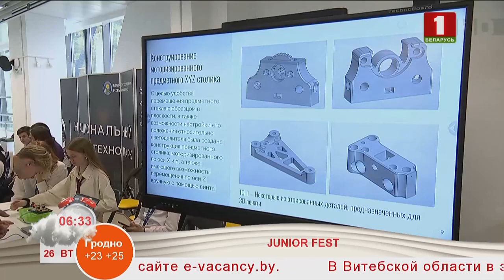Добрай раніцы, Беларусь. JUNIOR FEST